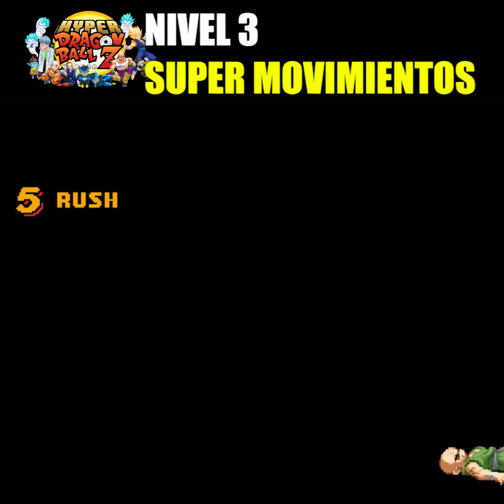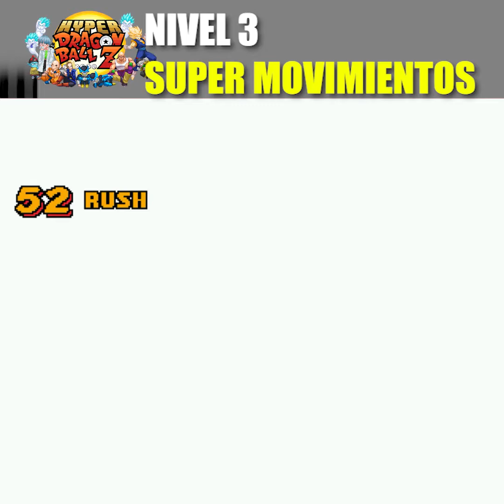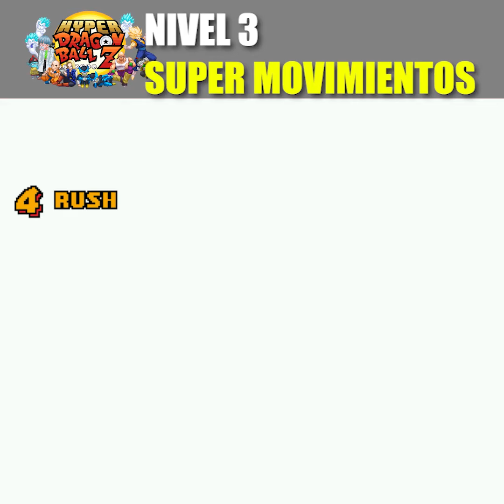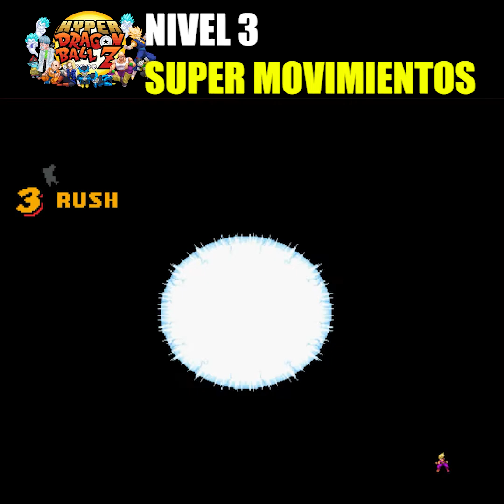PODERES DE HYPER DRAGON BALL Z